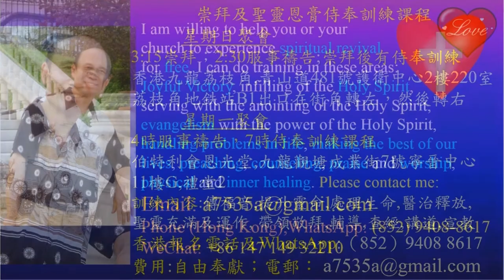Demonstrate how to pray for people - Pastor Yip - In Eng & Luganda, Uganda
Demonstrate how to pray for people
1．星期日：3:15崇拜；2:30服事禱告；崇拜後有小組及侍奉訓練課程。
2．星期一：4時服事禱告，7時侍奉訓練課程。